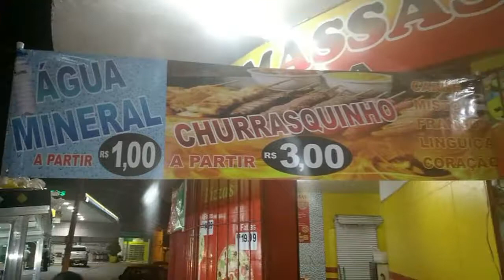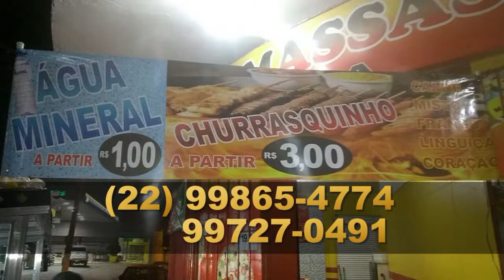Macaé Em Foco! Vinicius Rodrigues,M & Cia